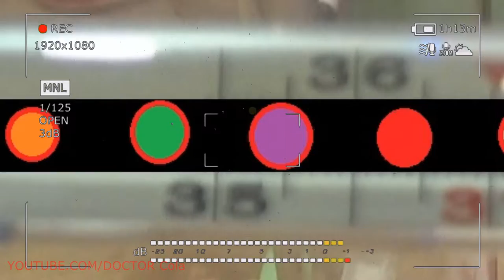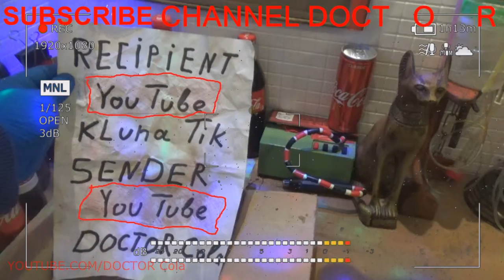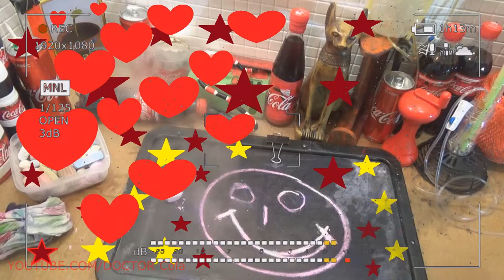Gift Kluna Tik Dinner #68 Package - Strange Stories Scary Stories – Stories Coca Cola Crazy Art